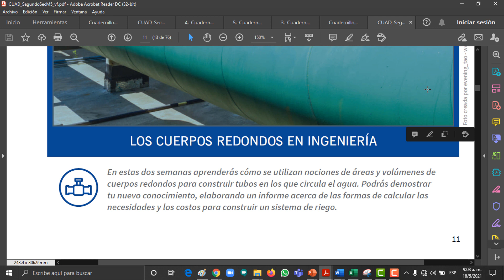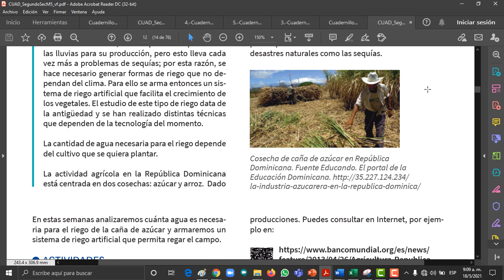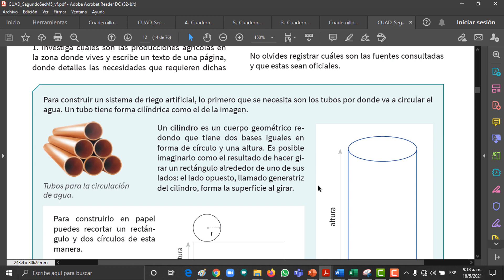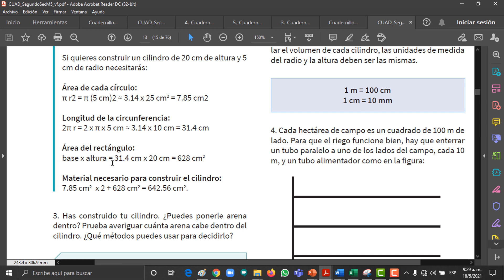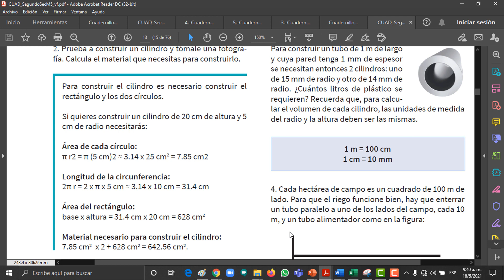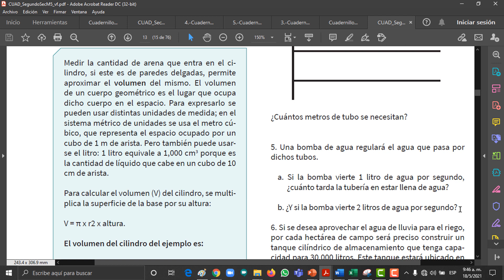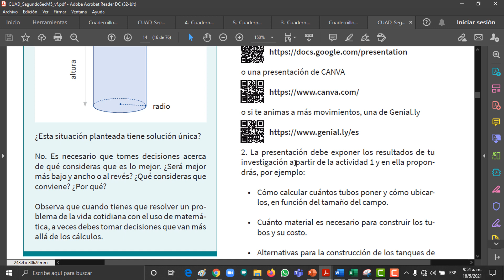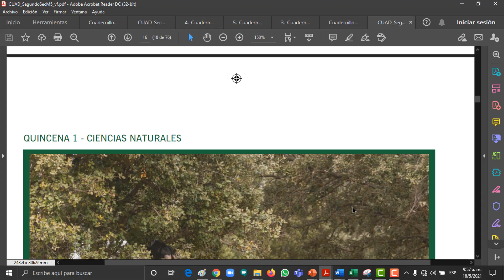QUINCENA 1 MATEMÁTICAS 2DO DE SECUNDARIA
producciones. Puedes consultar en Internet, por ejemplo
feature/2013/04/26/Agricultura-Republica-
Dominicana-desastres-naturales .

1. Elige una aplicación de presentaciones. Puede ser
PowerPoint del paquete Microsoft Office, o las presentaciones
de Google docs.
o si te animas a más movimientos, una de Genial.ly